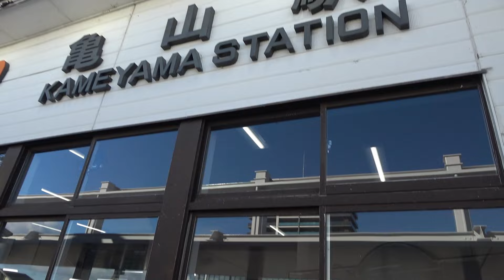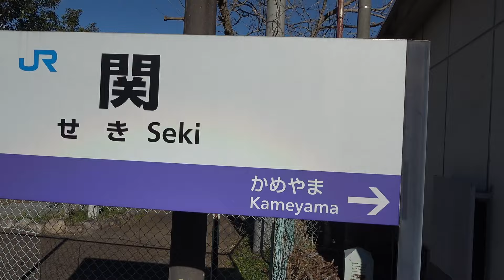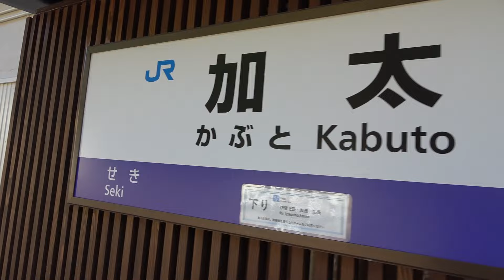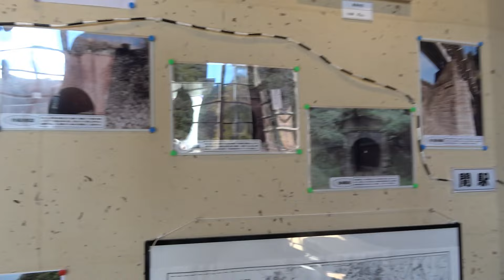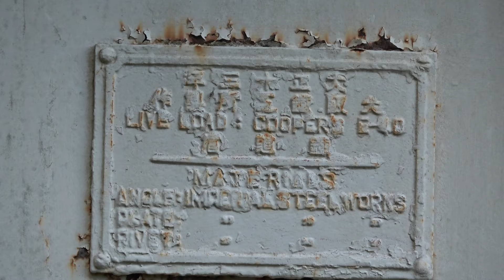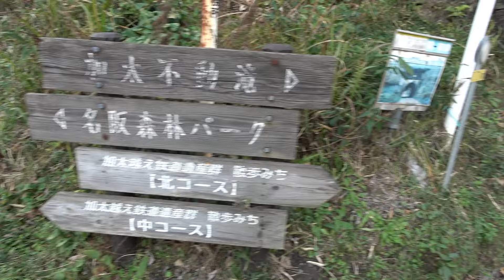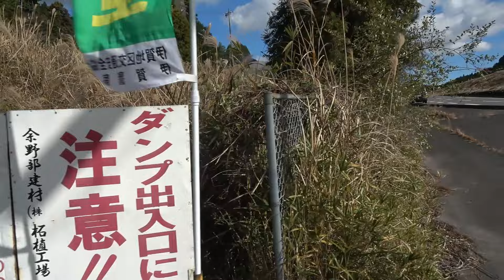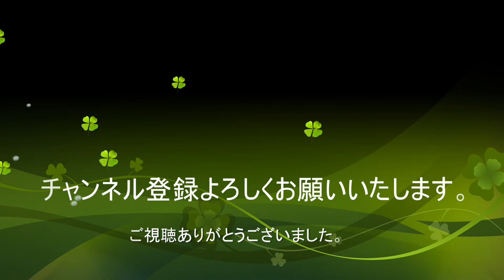【鉄道遺産】新しくなった加太駅！加太越えのを巡る！